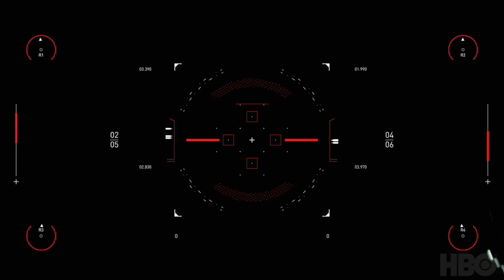Alvaro M. Rocha - Spitfire Westworld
Alvaro M. Rocha's musical take on a HBO's Westworld chase scene, thank you to Spitfire Audio for the challenge.

Video footage used with permission, granted by HBO.
Music written and produced by Alvaro M. Rocha.

Not intended for commercial usage, for demo purposes only and those of Spitfire Audio's and HBO's Westworld competition.